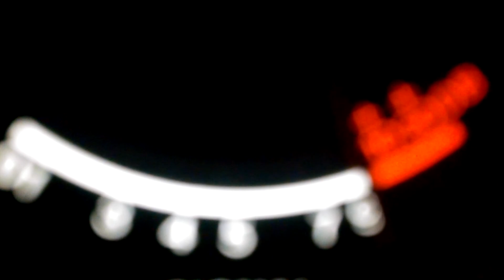Still fighting on Cb radio 27.285